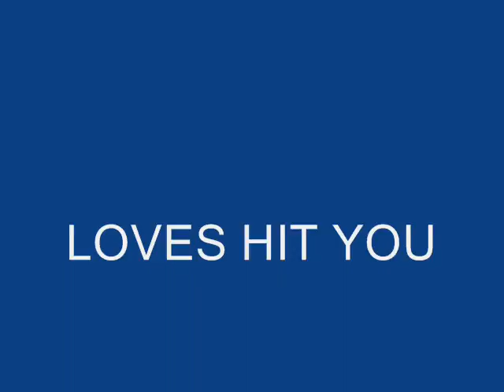SHARA NELSON LOVES HIT YOU